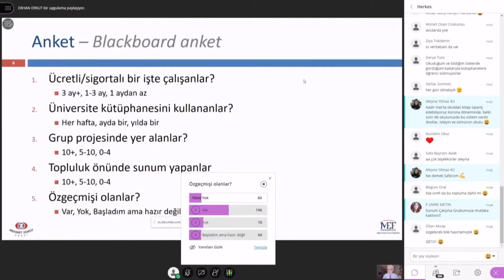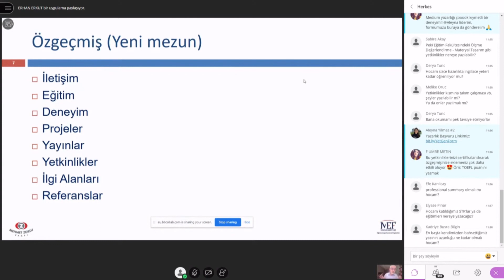Öz Geçmiş Nasıl Hazırlanır? #7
Yetkin Gençler Kariyer Planlama dersimizde özgeçmişimizi nasıl hazırlamamız gerektiği üzerine konuştuk. YetGen Kariyer Planlama eğitimimizde "CV nasıl hazırlanır?" sorusunun cevabını hep birlikte inceledik.